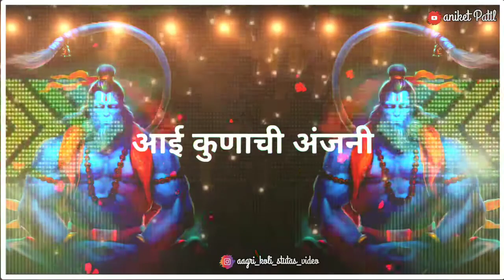jay hanuman status 2020 || status video new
Shear 🔁

Song } kuni Lanka jalali ____

Video editor } aniket bhanudas Patil___